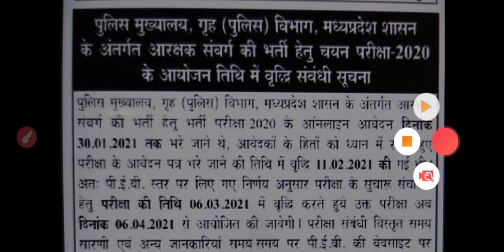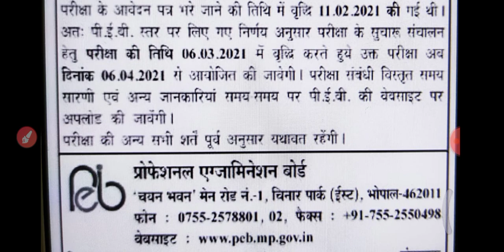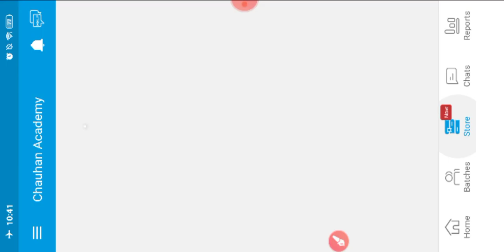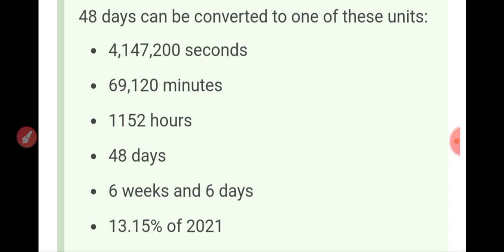MP Police Constable Exam Date कंफर्म हो गई: मध्यप्रदेश की सर्वश्रेष्ठ ऑनलाइन क्लास और टेस्ट सीरीज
MP Police online classes and the best test series in MP.  Link -